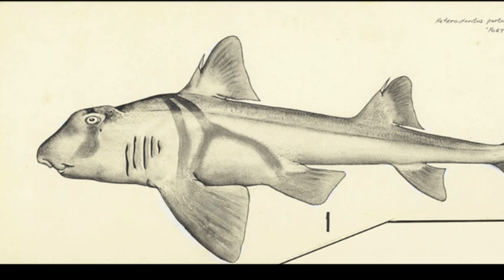Facts: The Port Jackson Shark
Quick facts about this primitive shark species that lays eggs! The Port Jackson shark (Heterodontus portusjacksoni). Port Jackson shark facts!

Ecology of Australian Temperate Reefs: The Unique South. Australia, CSIRO PUBLISHING, 2013.